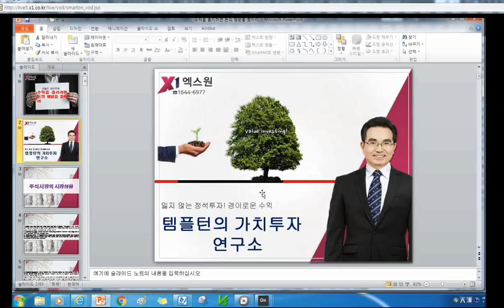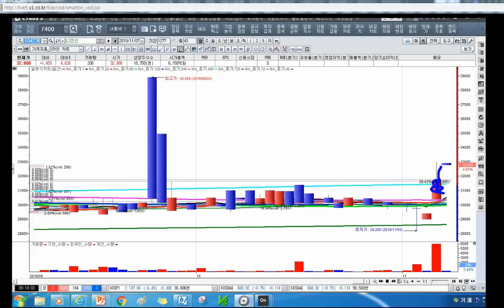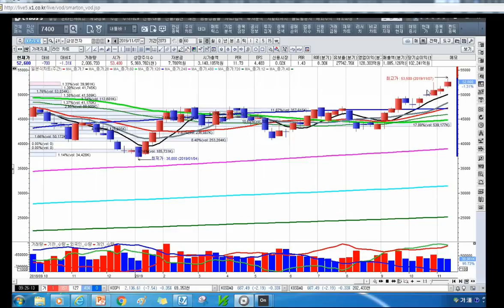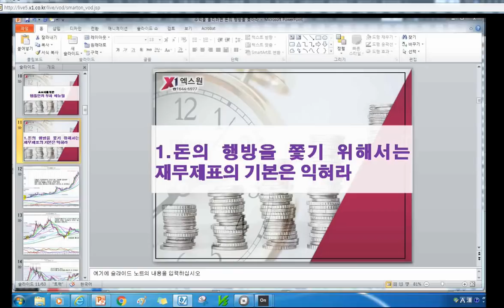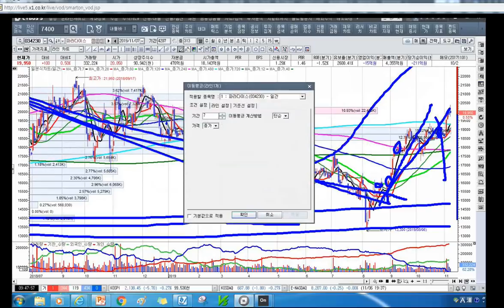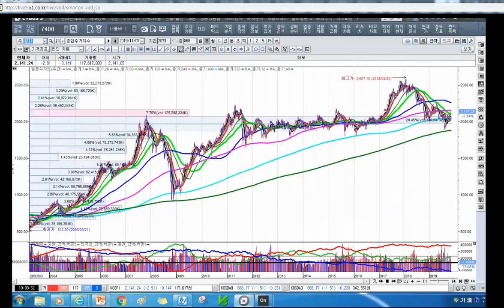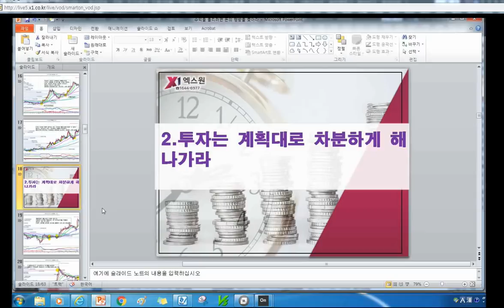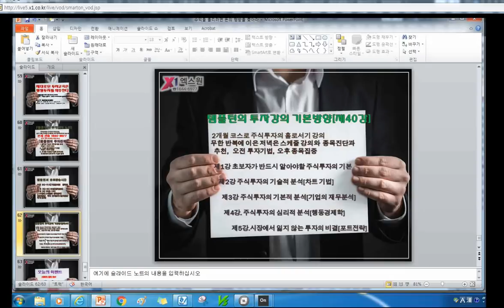[주식투자]수익을 올리려면 돈의 행방을 좇아라[2019.11.7]